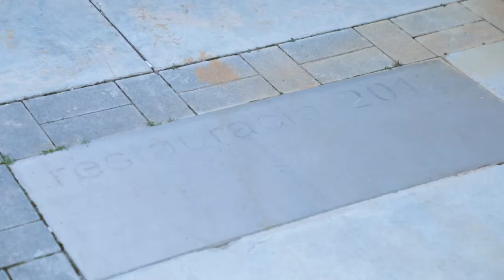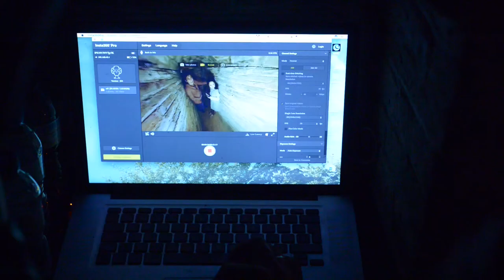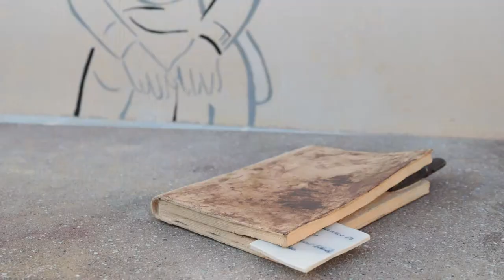Making of de la museïtzació del Refugi antiaeri de Sant Just Desvern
Making of de l'espai museïtzat del Refugi antiaeri de Sant Just Desvern.